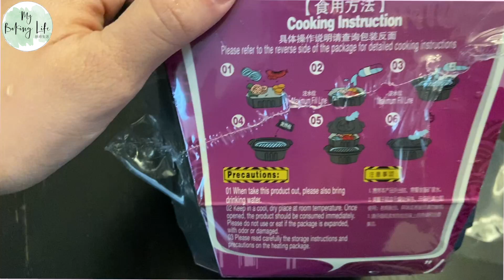開箱海底撈自煮火鍋 Instant hot pot unboxing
VLOG#20在華人超市的泡麵區看到這個海底撈火鍋，只要加水就可以了，不需要用到瓦斯爐，趕快買來嘗鮮！
在台灣的海底撈也有賣這款泡麵款火鍋，價格比紐約的便宜一點點。
不過，蕃茄口味的湯頭真的很好吃～